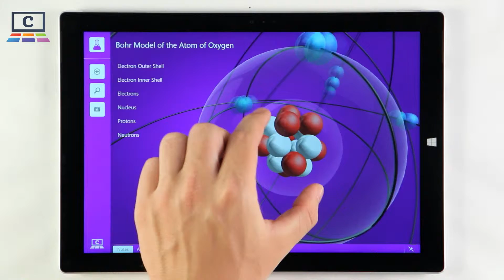Bohr Model of Atom of Oxygen : Chemistry / Chemie